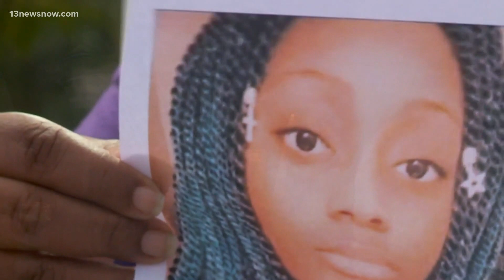Family of murdered Norfolk teen Asia Cowell desperate for answers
It’s been almost a month since 17-year-old Asia Cowell’s body was found in Newport News. She disappeared from Norfolk on September 7.